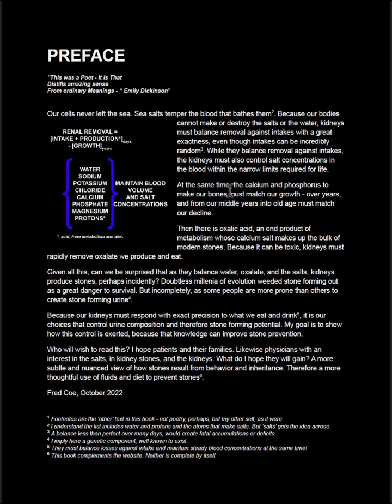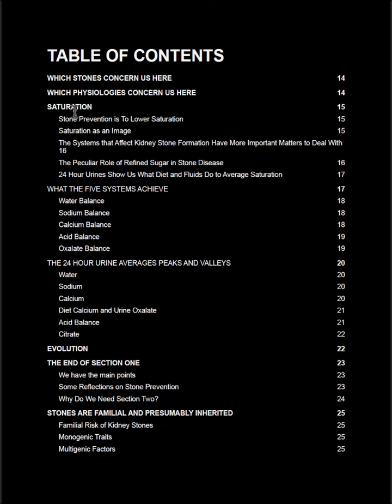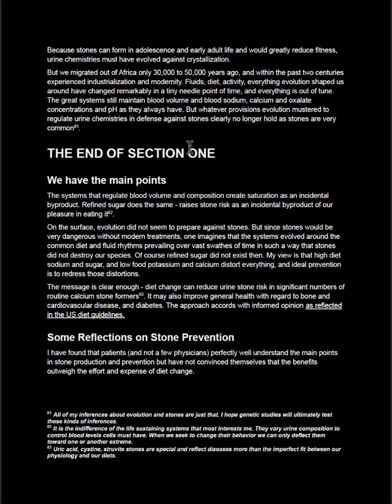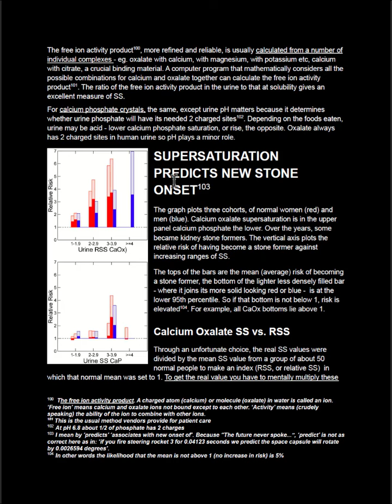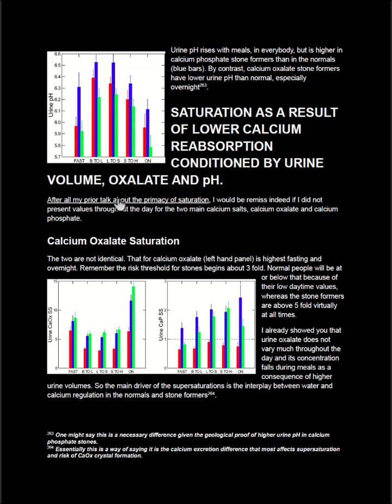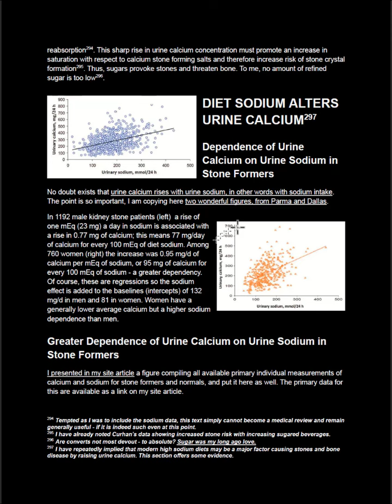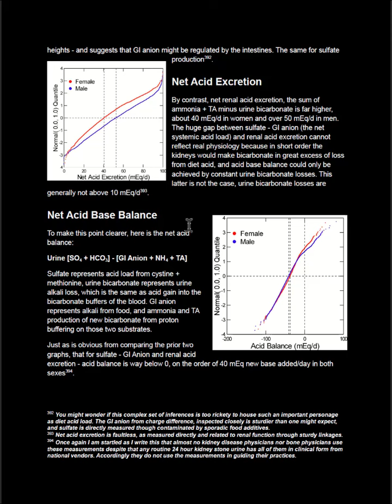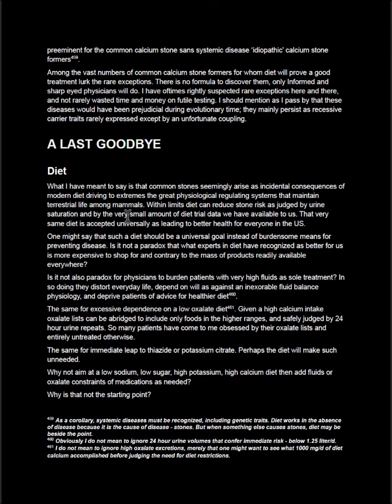VIDEO FOR NEW BOOK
I have a free new book that tells about how diet causes kidney stones and hor changes in diet work to reduce recurrences. It connects kidney stones to the normal functions of the kidneys.